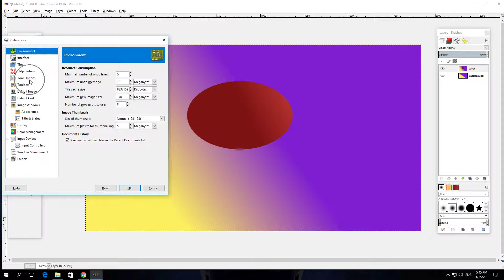How To Change Snap Distance on Exit In GIMP